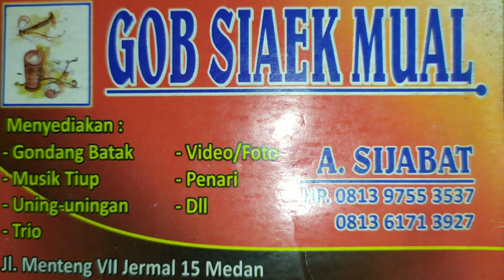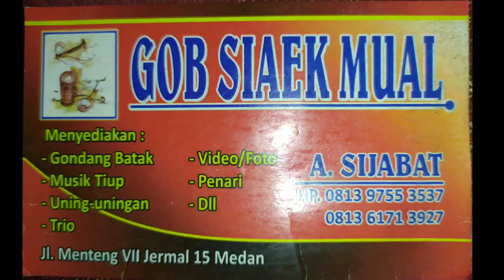Sarune bolon A.sijabat / maranggir (marpangir)